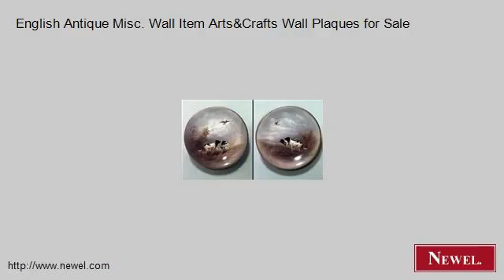English Antique Misc. Wall Item Arts&Crafts Wall Plaques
- Newel.com: English Antique Misc. Wall Item Arts&Crafts Wall Plaques for Sale (Newel Art and Antiques, New York City)